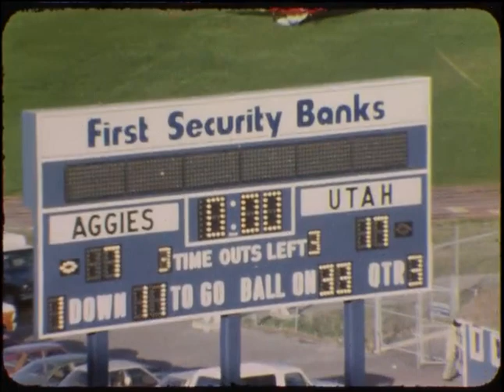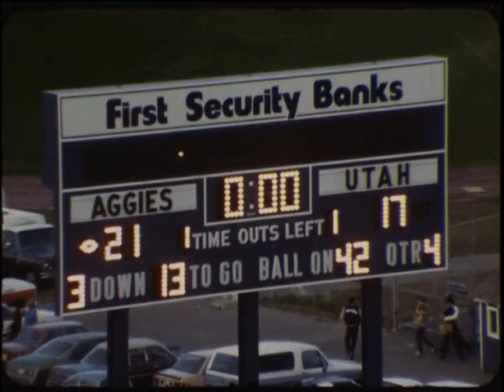UTAH STATE VS UTAH 1983 USU OFFENSE 2ND HALF